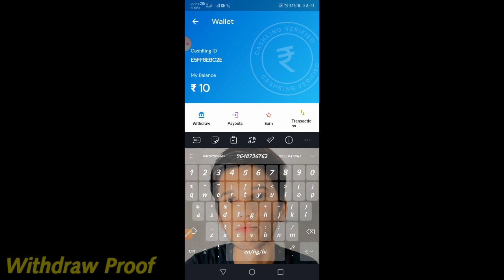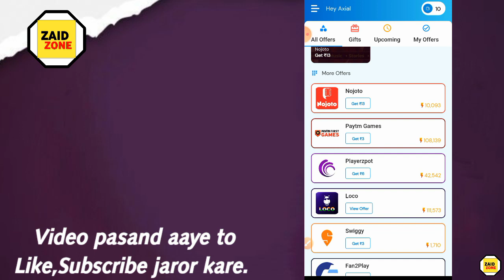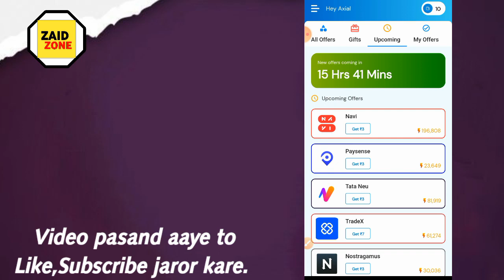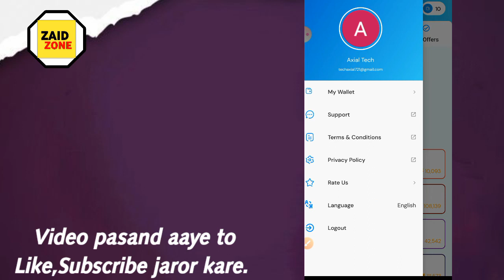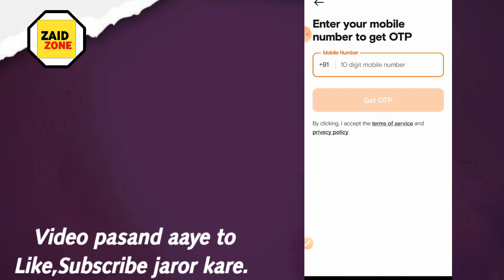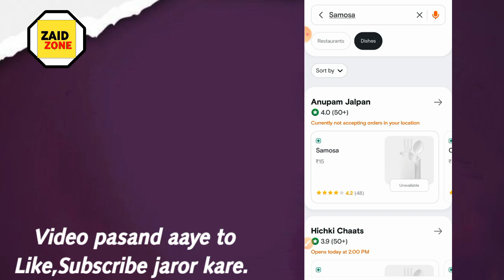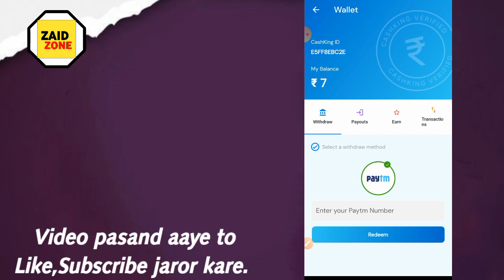Best Earning App Without Investment 2023 🤑| Money Earning Apps | Online Earning App 2023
paytm cash
paytm
cash
earning
apps
earning apps
best paytm cash earning app
earning app
earning apps
new
paytm

paytm games
2021 new earning app today
2022 new earning app today
best self earning apps 2022
2022 best self earning app
earning app

1. EARN ₹1000 DAILY PAYTM CASH PLAYING GAMES
2. EASY WAY TO EARN MONEY ONLINE IN 2021 GAMES
3. HOW TO MAKE MONEY ONLINE 2021
4. best earning apps for android 2021
5. best earning apps 2021
6. best paytm cash earning apps
7. paytm cash kaise kamaye
8. earn paytm cash
9. play games and earn paytm cash money online
10. games khel kar paise kaise kamaye

Important keywords ___
1. Cashking payment proof
2. Cash King withdraw Proof
3. Cashking app payment proof
4. Cashking withdrawal
5. Cash King real or fake
6. Cashking real or fake
7. Cash King unlimited trick
8. Cash King hack